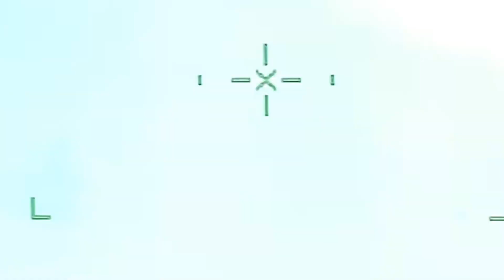USCG Cutter James Interdicts Cuban Migrants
A U.S. Coast Guard Air Station Miami HC-144 Ocean Sentry airplane crew alerted U.S. Coast Guard Cutter James of a migrant vessel about 30 miles south of Man Key, Florida on the southern tip of Keys. The cutter responded, interdicting the Cubans at an undisclosed location in the Gulf of Mexico and repatriated them back to Cuba a few days later.

U.S. Coast Guard video by
USCG District 7

Edit by

USA Patriotism!

American Pride
Mere Chance (A greatest generation story)
Cemetery Woods
Waking Dreams